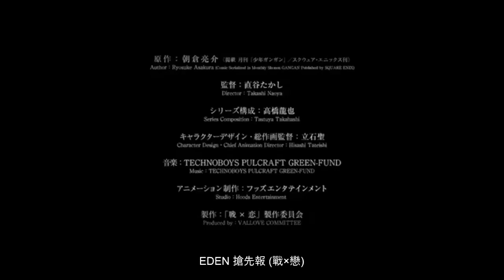戰×戀 2019年10月 前導PV